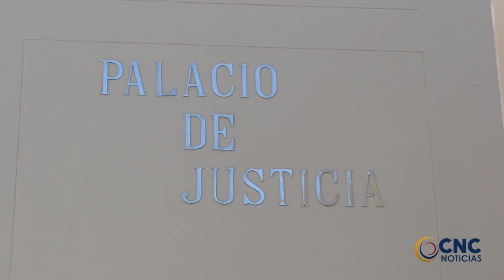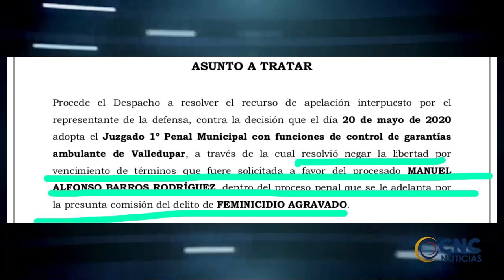En las ultimas horas falleció por coronavirus, una joven de 18 años, residente en patillal. CLICK